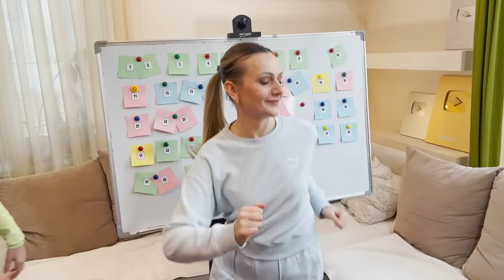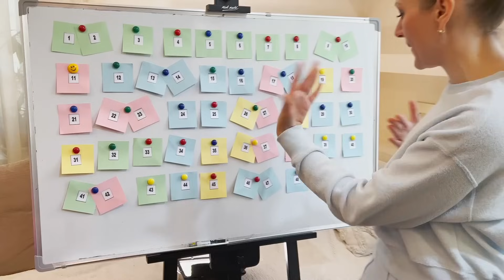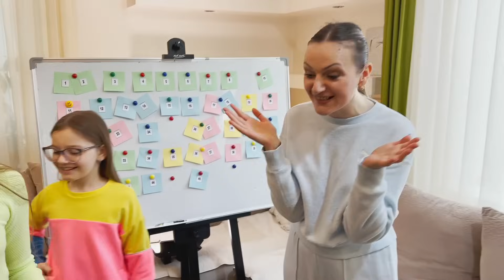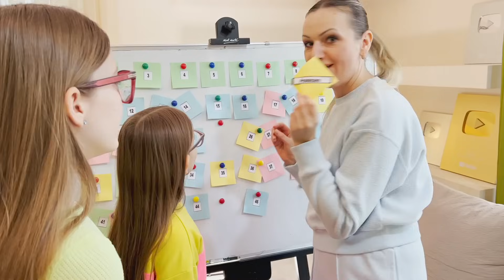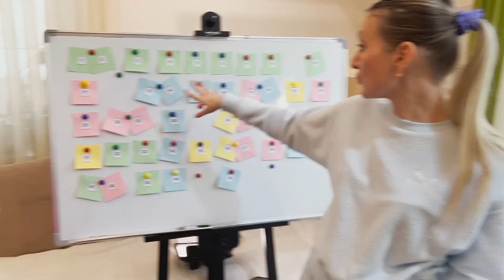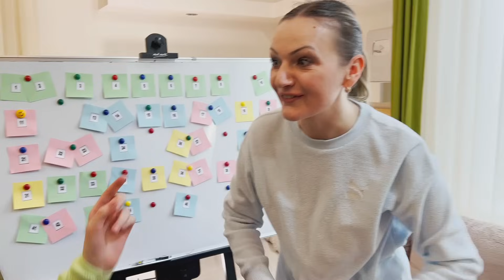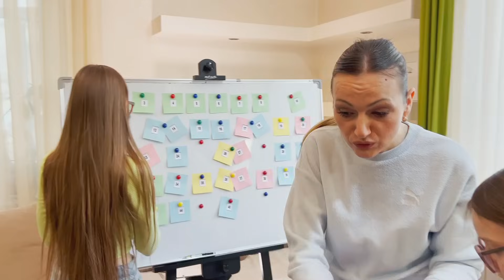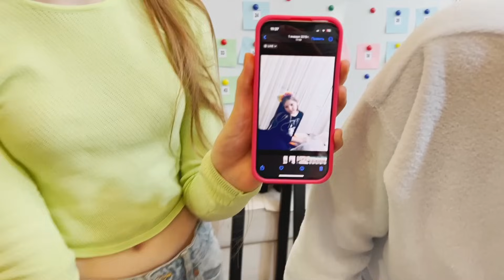ADEVĂR sau PROVOCARE 😰 JENGA Challenge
Adevăr sau provocare challenge cu turnul Jenga. Ce secrete ascundem?